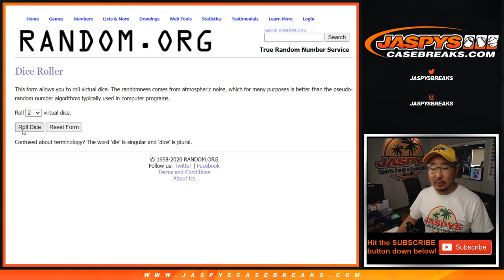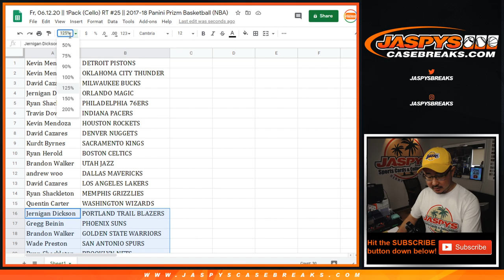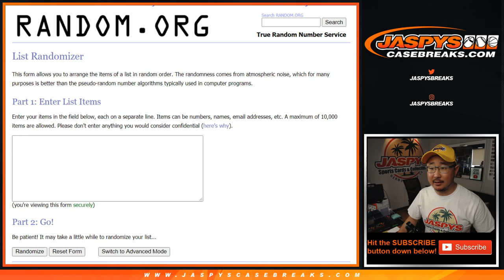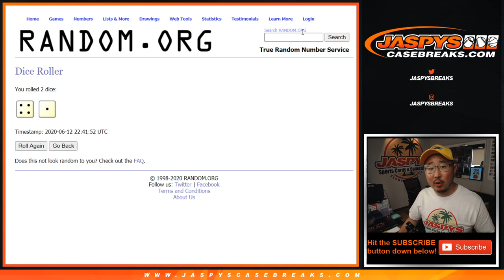Fr, 06.12.20 || 1Pack (Cello) RT #25 || 2017-18 Panini Prizm Basketball (NBA)